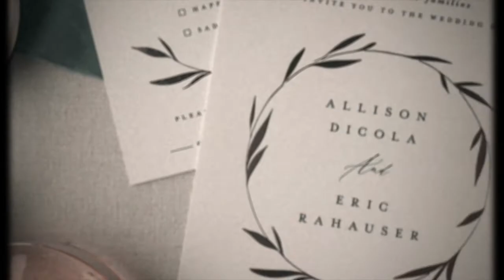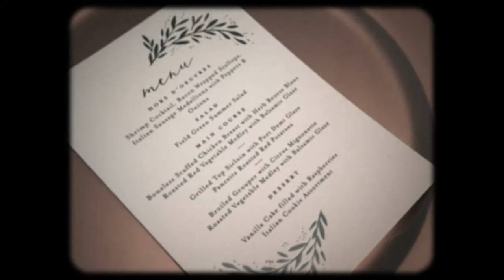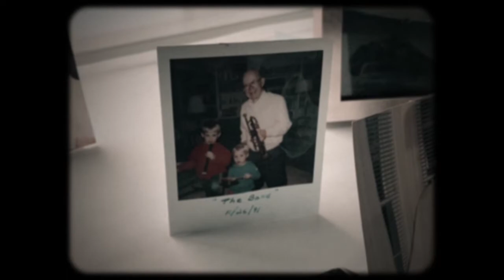Eric & Allison Wedding Weekend on Chautauqua Lake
Eric & Allison were married at the Chautauqua Harbor Hotel on Chautauqua Lake.  Blush and blue colors with classic details accented their wedding day.